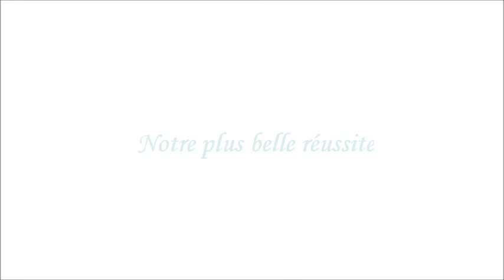J&b ma plus belle réussite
Notre plus belle réussite à j&b et moi, preuve que la confiance peut faire des miracles